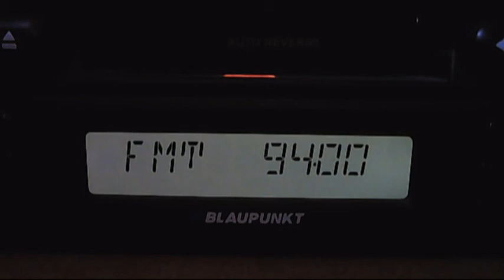bad radio link retransmision 08:29